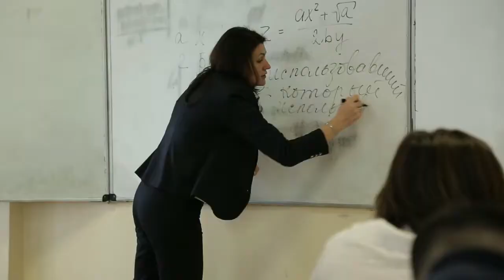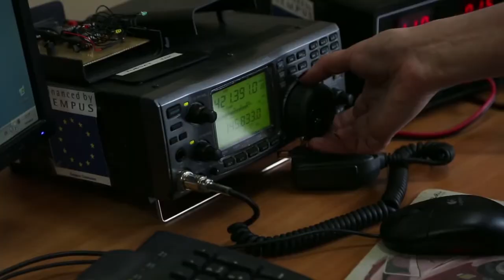Uçak ve Uzay Teknolojisi Mühendisliği - Ukrayna Igor Sikorsky KPI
Ukrayna'da Igor Sikorsky Kiev Ulusal Politeknik Üniversitesi (KPI)'nde bulunan Uzay ve Havacılık Mühendisliği Fakültesi. TYT veya AYT Sınavı olmadan lise diplomanla bu bölümde okuyabilirsin.

Kendi uydusunu da tasarlayan bu üniversitede geleceğin uzay ve havacılık teknolojileri ile tanışıp geleceğin mesleklerinden birinde kariyerinize başlamak için doğru tercih.

Ukrayna'ca Eğitim 2.000 USD Yıllık
İngilizce Lisans 2.300 USD yıllık
İngilizce Yüksek Lisans ise 2.500 USD yıllık

Sınavsız bir şekilde eğitime başlamak için fırsatı kaçırma.